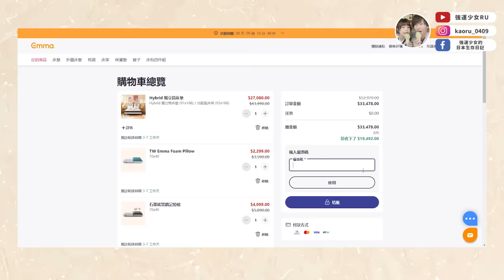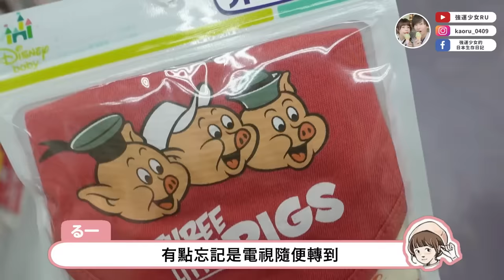挑戰帶嫩嬰出門一整天😵‍💫🔥手忙腳亂狀況超多，最後狼狽奔回家🤣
顧小孩再加上產後很容易腰酸背痛，這時候好的床墊就非常重要！
睡了一個月的德國Emma Hybrid床墊，我自己真的很滿意～
除了包覆力和支撐力都夠之外，抗擾動設計讓我很驚艷！讓我和文當在彼此輪班餵奶的時候不會互相打擾，睡得好才有力氣隔天輪班！

現在官網有折扣活動，訂購德國Emma床墊，獲得歡慶618特別優惠，最低52折！
還可以不限金額品項，額外享有全官網品項9折的優惠喔！